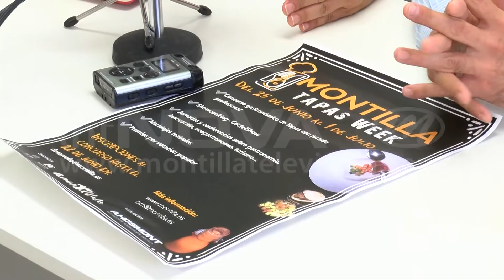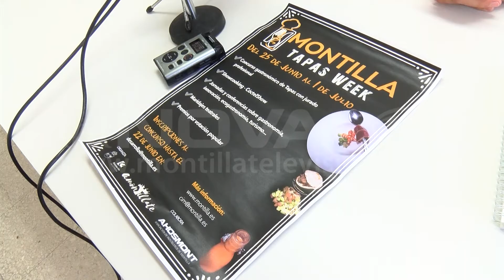Semana de tapas